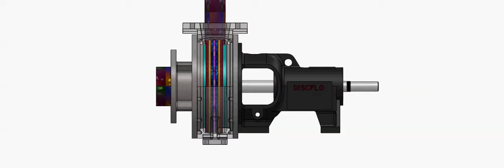Discflo Pumps | 3D Design Animation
​@Discflopumps harness the power of boundary layer viscous drag. The non-impingement and laminar flow pumping of the Disc pump is similar to flow through an ordinary pipe.

The layers of fluid at the walls are stationary (relative to the rotating discs), creating a protective boundary layer. Viscous drag pulls layers into flows of smooth laminar streams.